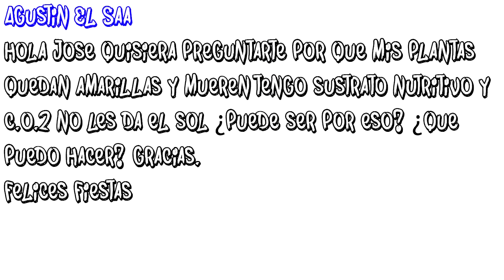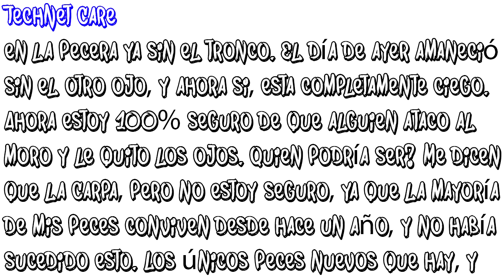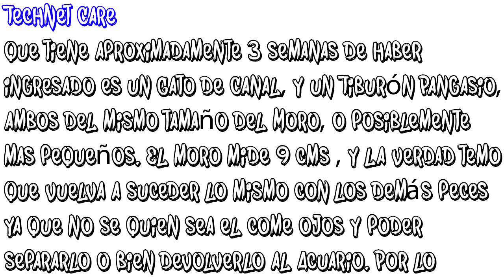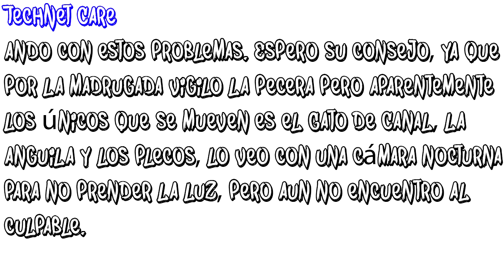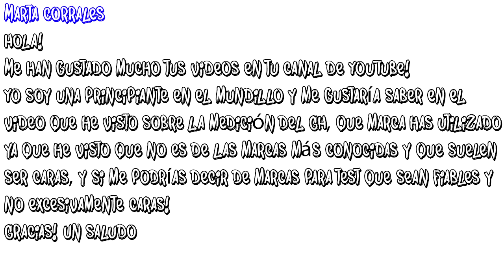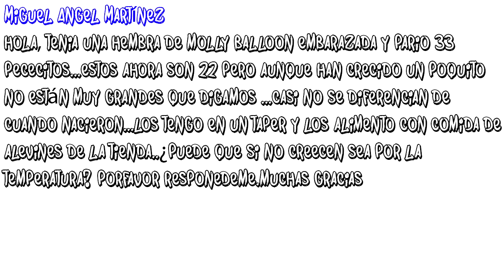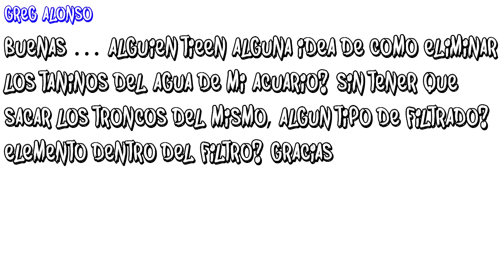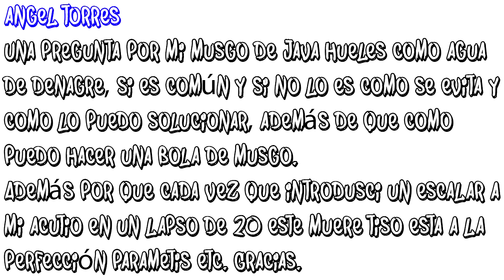PLANTAS AMARILLAS, ABONOS EN SALES, PECES INCOMPATIBLES, TEST, ALIMENTAR ALEVINES, TANINOS Y OLORES